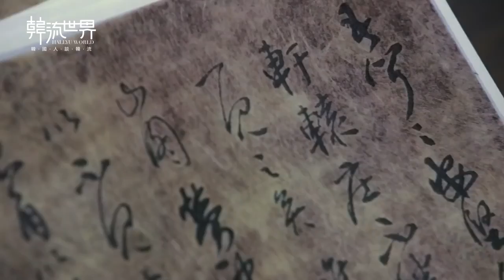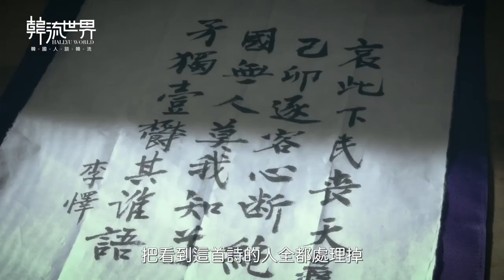Kdrama Saimdang : Memoir Of Colors《師任堂 光的日記》8分鐘 (中字/ENG Sub）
'Saimdang : Memoir Of Colors' （Saimdang, Light's Diary）starring Lee Young-ae in the title role as Shin Saimdang, a famous Joseon-era artist and calligrapher who lived in the early 16th century.

由《拯救高奉實歐巴桑》尹尚浩導演與朴恩玲編劇再度攜手合作，李英愛、宋承憲主演。此劇也是李英愛在拍攝電視劇《大長今》後，睽違14年的復出作。